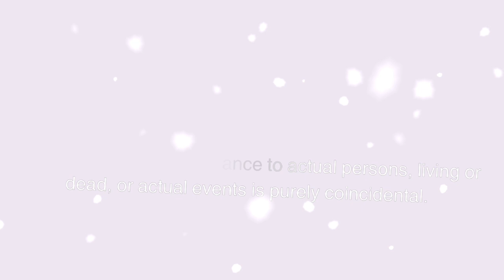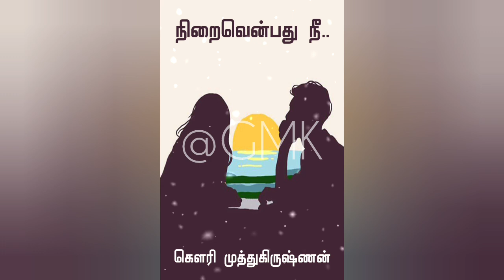நிறை - 23 & 24 | NIRAI - 23 & 24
அன்புடன்,
கௌரி முத்துகிருஷ்ணன்.

Pictures used in this video are copyright free images from Pexels, Unsplash and Pixabay edited and modified using Canva, Illustrator, and CorelDRAW and also video created by using In shot video editor.

💜 OR 💜

💜 Want to read this as an E- BOOK? 😌 Get an E-Book : 👇🏻